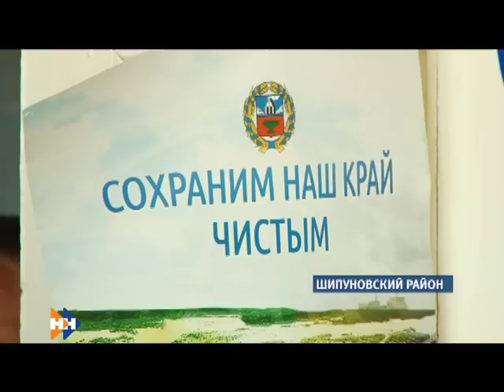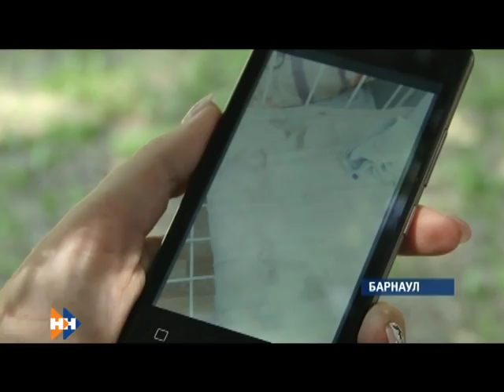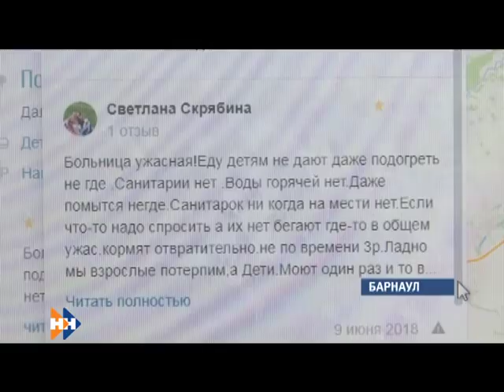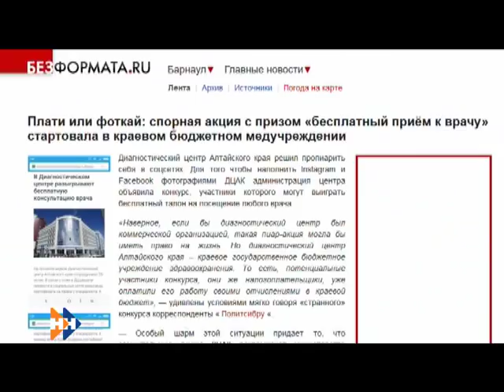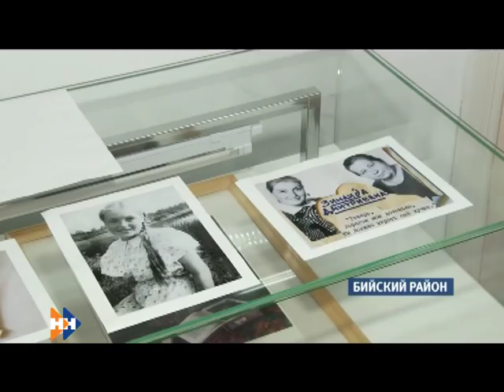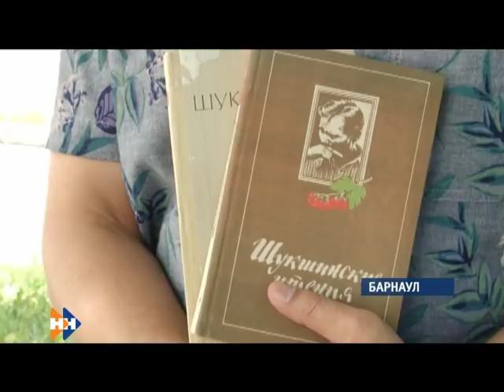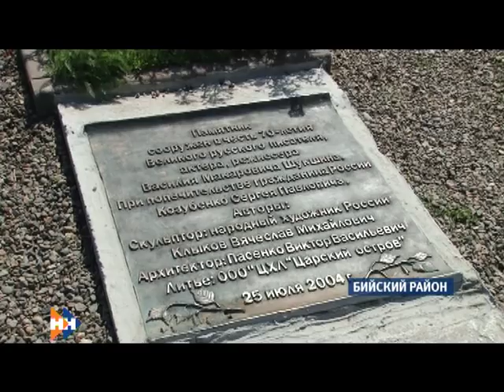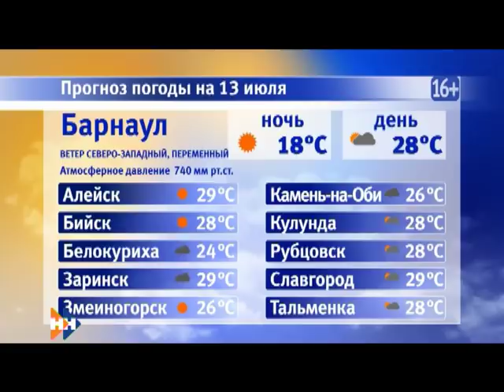Информационная программа «Наши Новости». 12.07.2018. Вечерний выпуск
Смотрите в выпуске:

• Пострадавшим от первой волны паводка выделят дополнительные средства из федерального бюджета. Эту тему обсудили Врио губернатора края и председатель правительства России.
• Почему крыши школ региона протекают вне зависимости от того ремонтировали их или нет?
• Как готовятся к встрече гостей в Сростках?